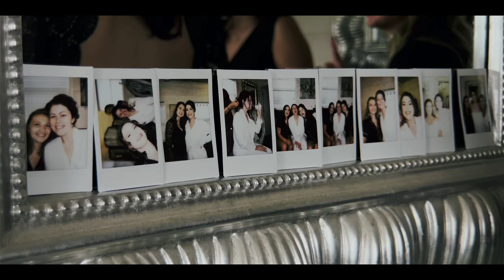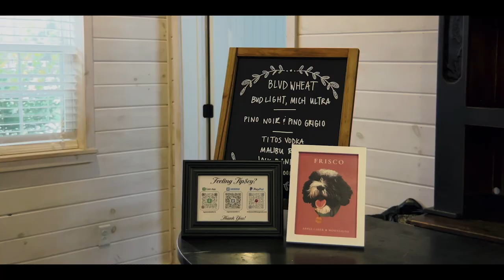This Love Story Was Written by Nicholas Sparks | The Silver Spoon Barn in Joplin, MO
This Love Story Was Written by Nicholas Sparks | The Silver Spoon Barn in Joplin, MOWedding Video

Bryan & Rylee Ehinger were married on October 29, 2022 at The Silver Spoon Barn in Joplin, MO.

If there were ever a wedding film where it was appropriate for it to open with bloopers - it was Bryan & Rylee's! Don't be fooled by how incredibly gorgeous everyone and everything was (which we looooove) - the people, the florals, the dresses. Everyone was there to have a GOOD TIME and not take themselves too seriously! And a good time was had indeed.

Bryan & Rylee complement each other so well. The sweet way Bryan looks at Rylee and the hilarious faces Rylee makes back at him were moments I knew I had to include in their film because it's just THEM. Their story about falling in love and moving to the Carolinas that Rylee talks about in her vows is something straight out of a Nicholas Sparks book and I am HERE FOR IT. They are the definition of dreams really do come true!

Rylee's grandpa got to make a very important appearance in their film. I wanted to include as much of him as possible for Rylee to always have beautiful memories with him on her wedding day - absolutely precious, priceless memories.

Enjoy the wedding day of The Ehingers!

Videography - A Girl & Her Phone
Photography - Michael Grobin Photography
Venue - The Silver Spoon Barn (Joplin, MO)
Bride's dress - Ladies of Lineage
Planner - Hali Page
Catering - The Blue Spoon
Hair - Sue Dell-Priscoli
Makeup - Kaylee Chodkowski
Cake - The Cake Shed
Florals - Eclectic Creations by LeeAnn
Bartender - Macadoodles

Shot on iPhone 12 Pro Max with Filmic Pro
Beastgrip Cage
Manfrotto Monopod
Zhiyun Smooth 5
Moment 58 mm lens
Moment Wide lens
Moment ND filter 2-5 stop